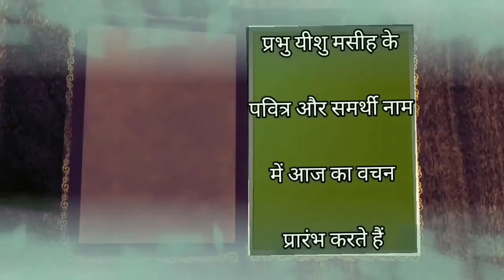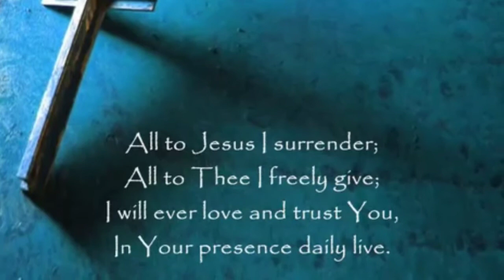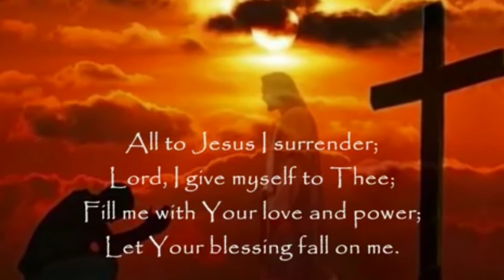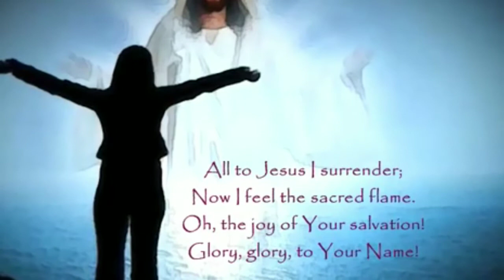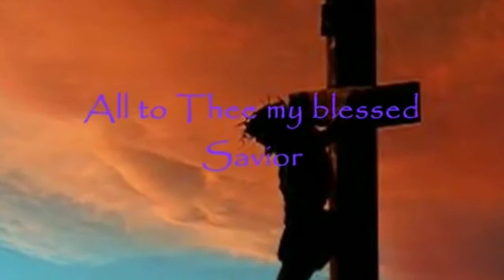House of prayer in english